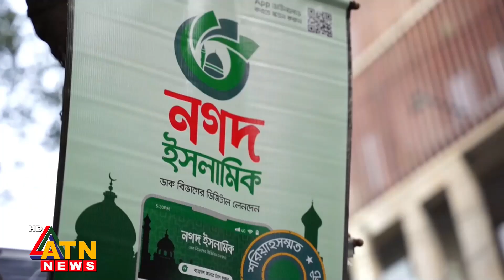নগদ ইসলামিকে লেনদেন করে মক্কা-মদিনা যাচ্ছেন মুন্না | ATN News